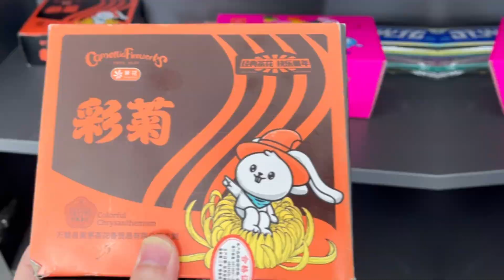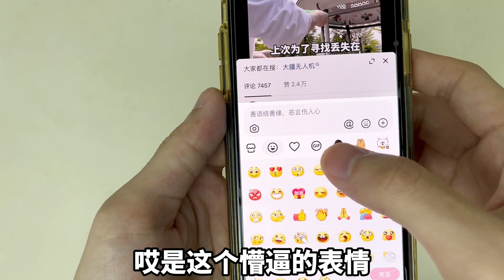解锁烟花的不同玩法，这个心形真的太美啦！